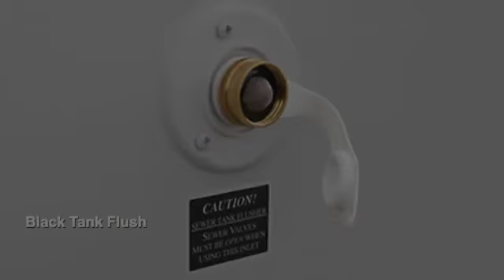2014 Jayco Eagle HT Fifth Wheels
Designed for today's smaller trucks, the Jayco Eagle HT weighs in at less than 7,200 pounds. The Eagle HT is packed with features but can be towed with many half-ton pickups.